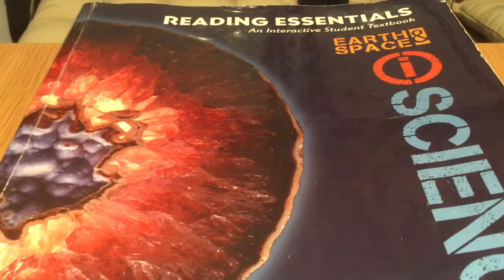Earth's Atmosphere Lesson 1-2